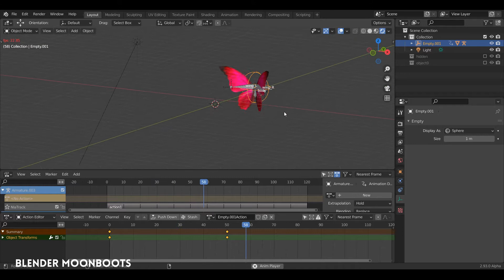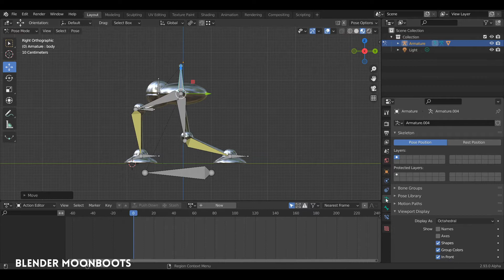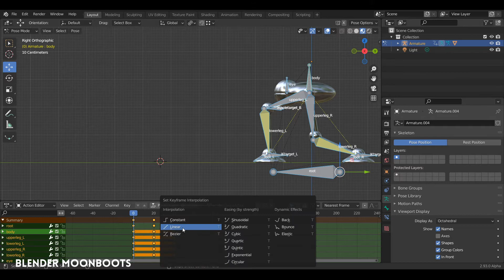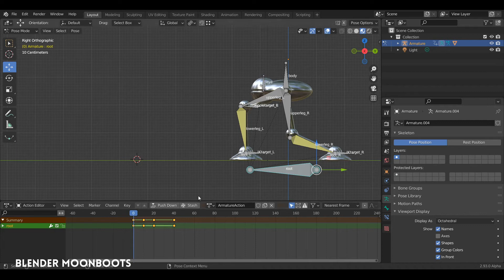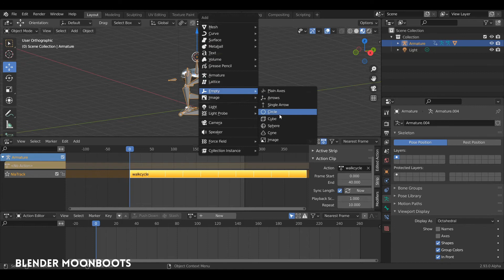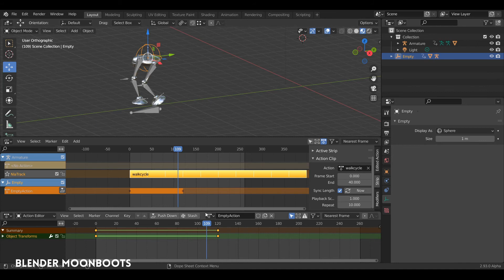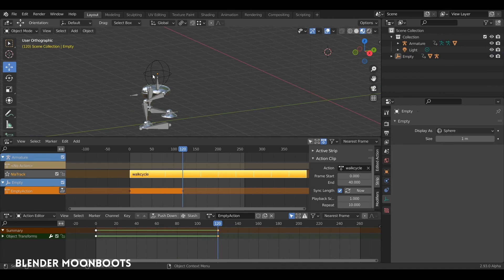Blender : Le Cycle de Marche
Comment réaliser une marche cyclique sans glissement des pieds dans Blender.